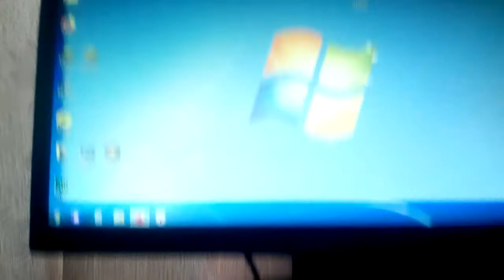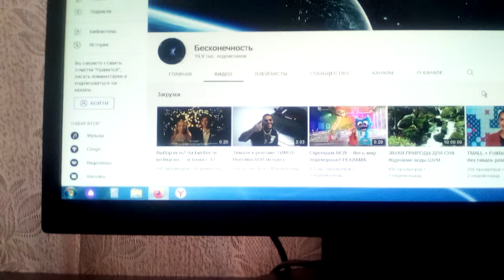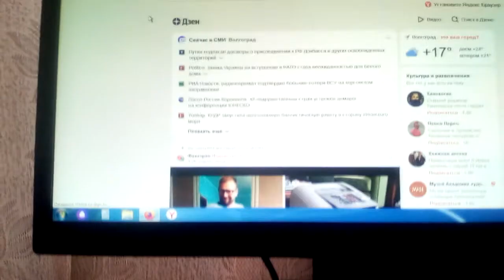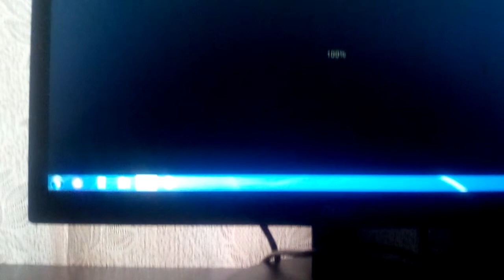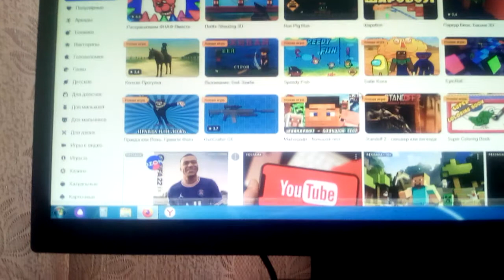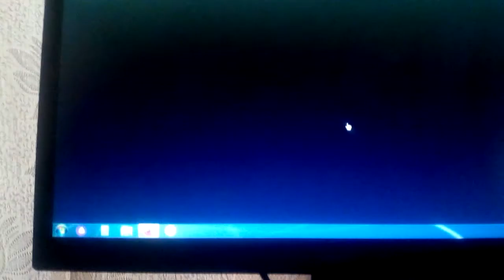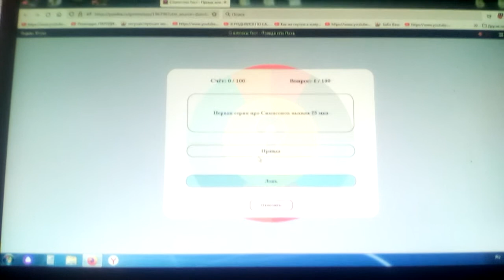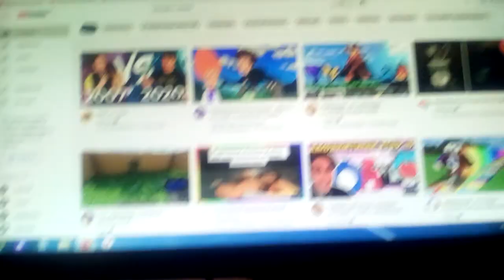ёж и игры